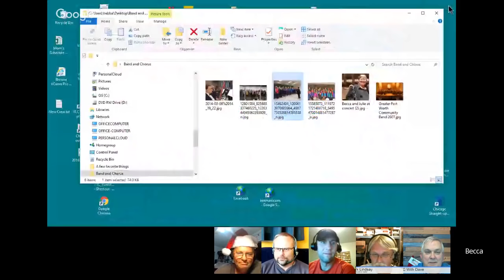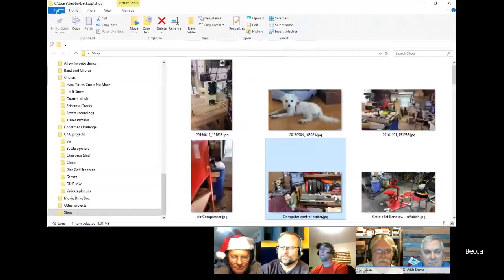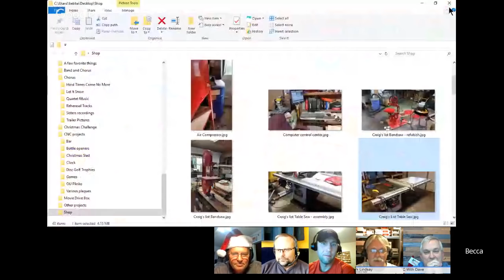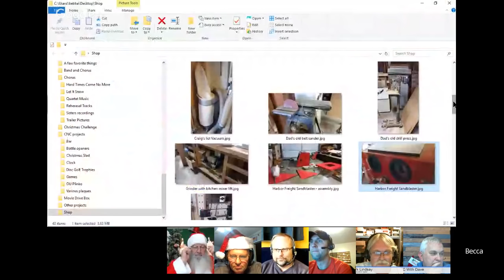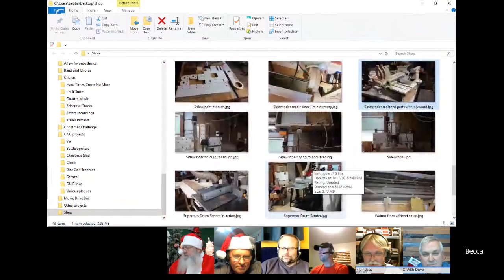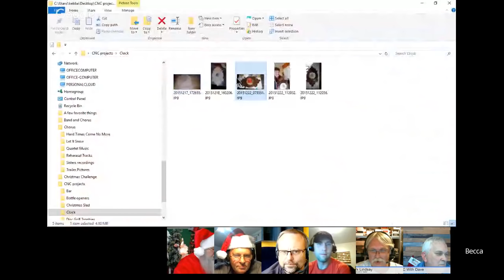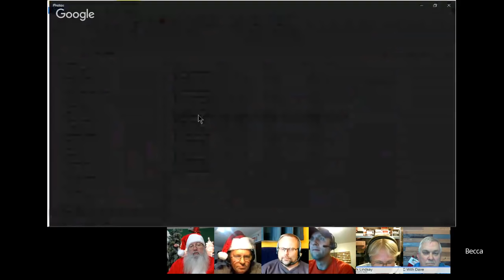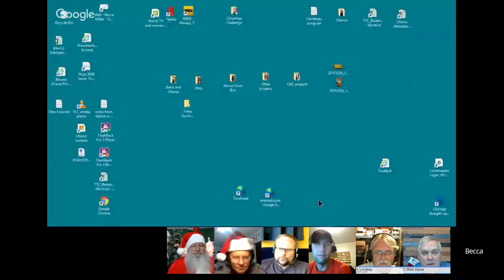CNC With Dave # 33 - Becca Miller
On this weeks show we'll be talking with Becca Miller about her CNC journey and her CNC build.  Hope you can join us this Saturday @ 9PM EST.